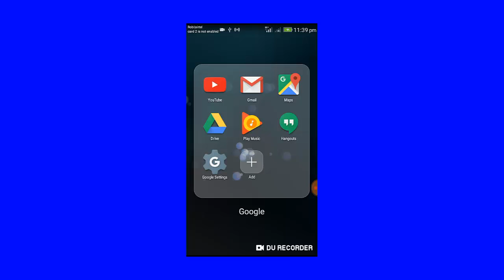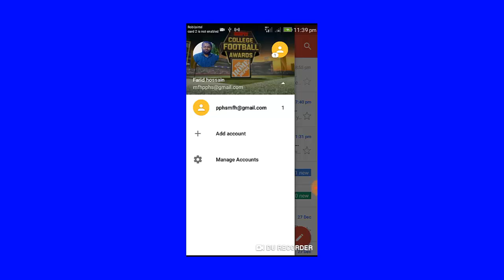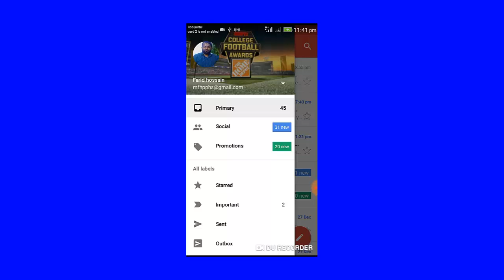How to log out of your Android Mobile, bangla?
This video tutorial for those who are using the new Android mobile. I know that you know a lot, yet again and again, I have come up with this topic to remember.